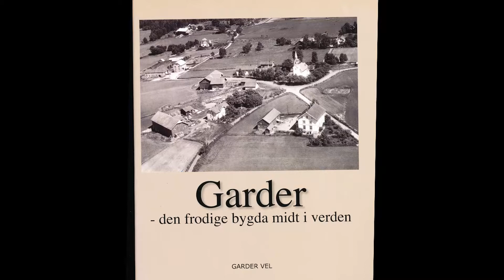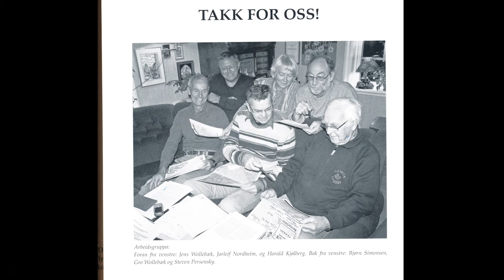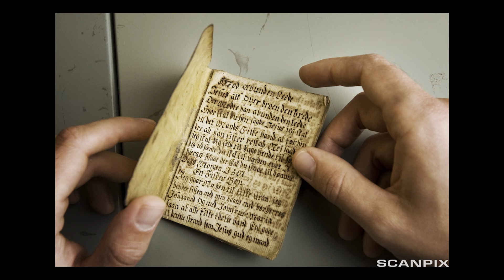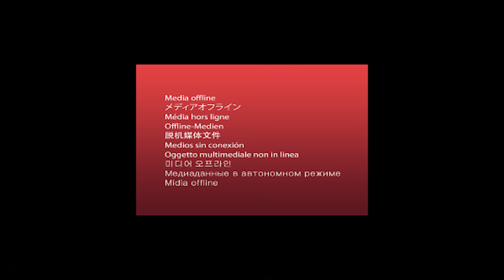Harald Kjølberg, Garder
Harald Kjølberg forteller fra Tønnum gård i Vestby.